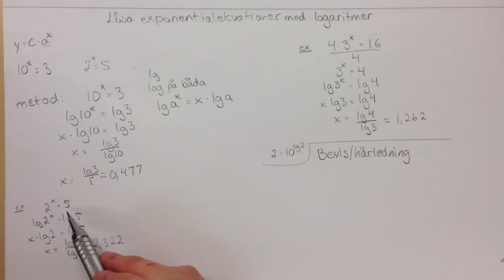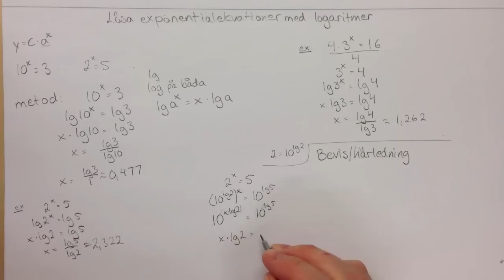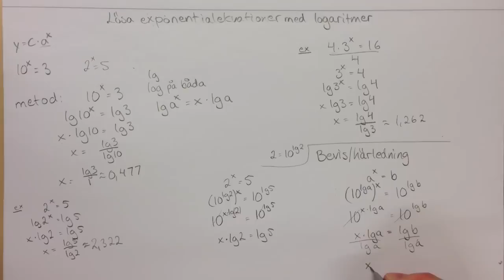Ma 2b - Lösa ekvationer med logaritmer